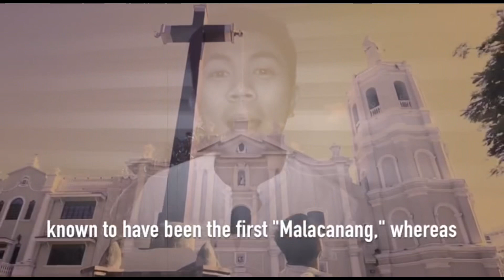TOURISM AND CULTURE VIDEO - Great Man FilCom USA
TOURISM AND CULTURE VIDEO

FILIPINO COMMUNITY OF USA
Crismat Mateo

Director: Jessie Moran

Directed by: Crismat Mateo
Produced by CMsquare Studios

Locations:
•Unidad Park & Community Garden, Los Angeles, California
•Delano, California Grape Fields
•Malolos, Bulacan Rice Fields
•Barasoain Church
•Malolos Cathedral
•Santa Isabel (Holy Week Procession)
•Punique PH Studios: Timeless Woven Art

Special Thanks to:
•CMsquare Studios
•Punique PH
•PrinceCrismat M YouTube Channel
•Conserjesanto, Sta. Isabel, Malolos Parish